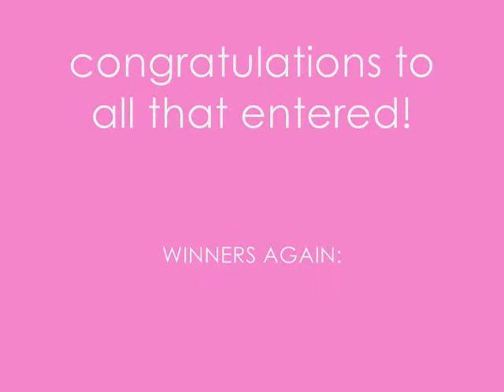FINALLY! Results 4 my gosselin girl contest!!!!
thanks 2 all who entered thanks so much

it was my first contest that turned out well!